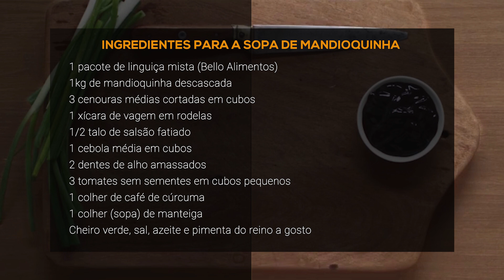CALDO DE MANDIOQUINHA